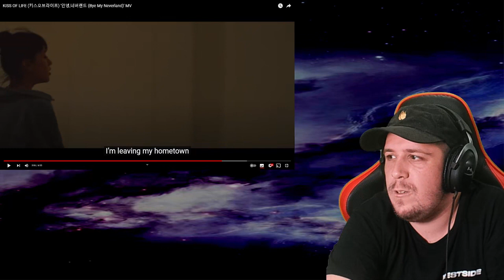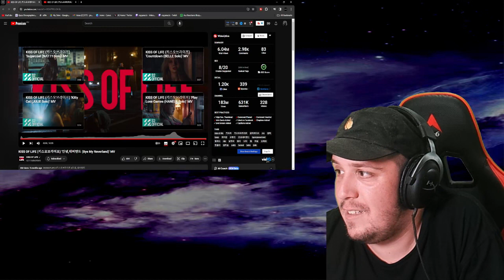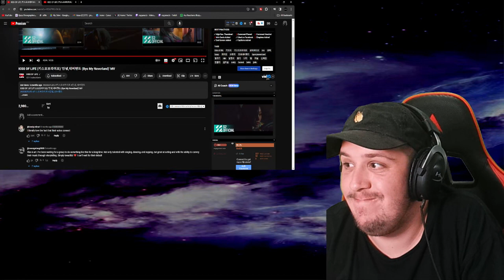Reaction To Kiss Of Life - Bye My Neverland & Shhh